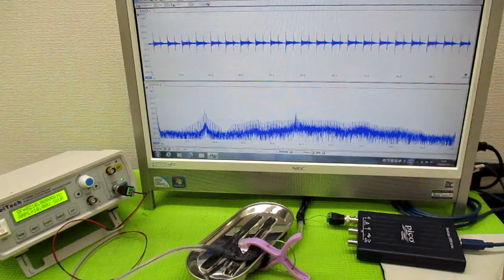メガヘルツの超音波発振制御プローブ製造技術